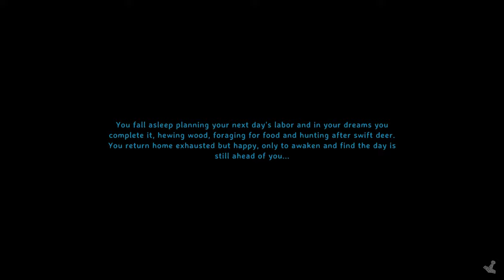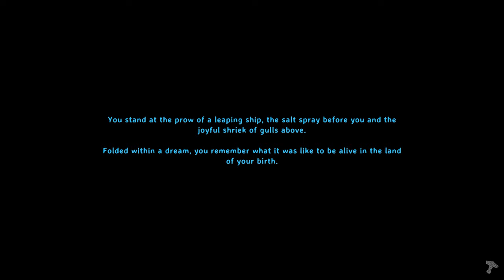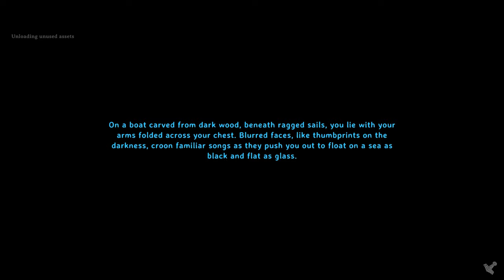Valheim Hardcore Permadeath (Archer) - Part 22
Are you scared of wolves while hunting on the plains? So am I...

Hey folks! Another episode filled with fear and adventure, we're deep into plains now, close to stick our nose into Yagluth's business, will we ever make it there though? Let's see!

00:00 INTRO
00:55 Getting ready
04:22 Sailing to plains outpost
06:06 Final preparations
12:03 Off we go!
16:19 Lox farm
17:35 No... my black metal!
24:29 Back to the outpost
26:04 I really want my ore back!
32:30 Cowarding in the outpost
38:48 Adventure/nightmare time!
1:03:28 Jackpot!!!
1:05:10 Back to safety!